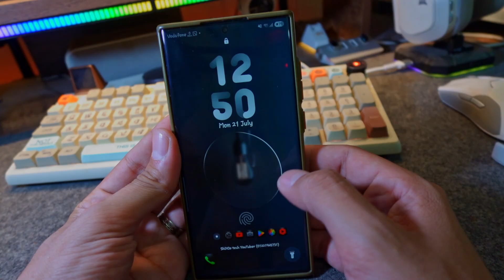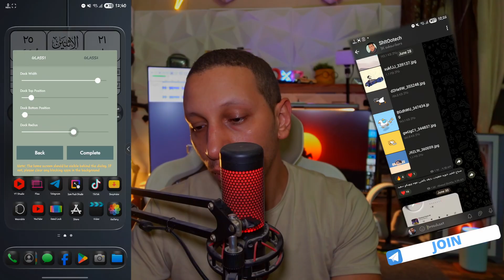تطبيق تاثير ال LIQUID GLASS على أى هاتف أندرويد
جرب تطبيق تأثير الـ Liquid Glass الخرافى على أي هاتف أندرويد وغيّر شكل شاشة موبايلك بالكامل لتجربة بصرية ساحرة! الفيديو ده هيوضحلك الطريقة بالتفصيل وكمان روابط التحميل وأفكار لتخصيص موبايلك بشكل احترافى. متنساش اللايك والاشتراك للمزيد من شغل الروقان 🔥
تطبيق تأثير Liquid Glass, تأثير سائل الزجاج, تأثير Liquid Glass أندرويد, تخصيص شاشة الهاتف, تأثيرات الشاشة, Liquid Glass للاندرويد, واجهات متحركة اندرويد, شاشة متحركة موبايل, شكل جديد للهاتف, تطبيقات مميزة للاندرويد, أفضل تطبيقات تخصيص, اندرويد 2025, liquid glass effect android, customize android screen, تأثير زجاجي للهاتف